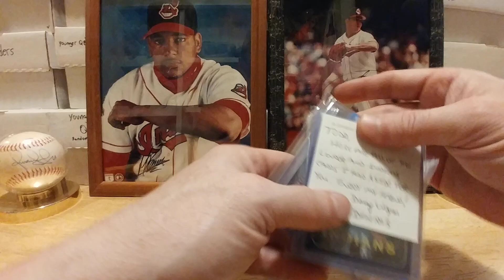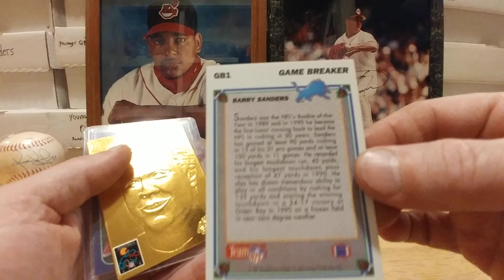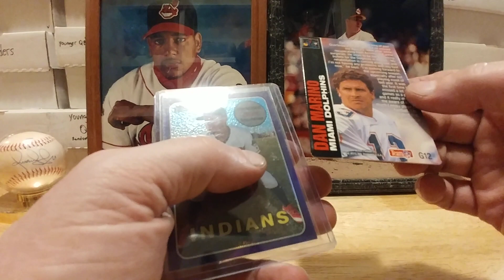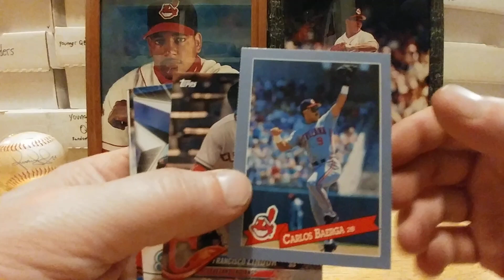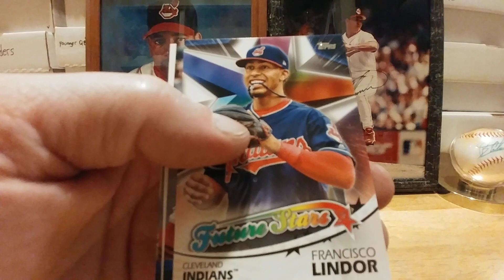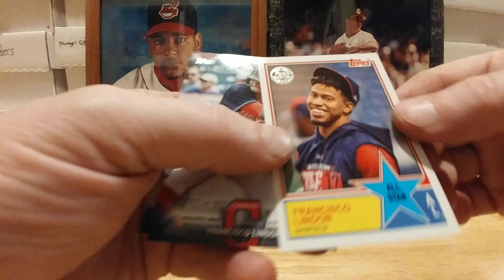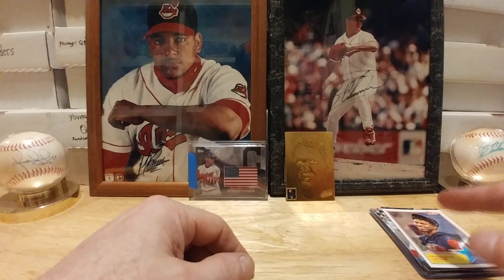CP From Den1013 Thanks Denny!